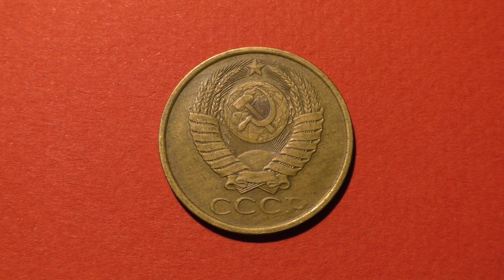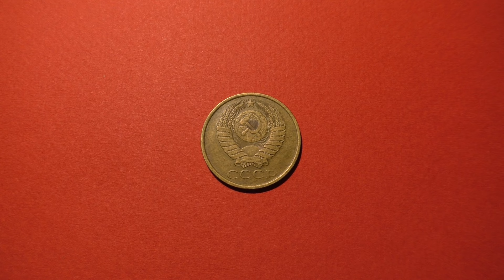Coin USSR. 5 kopecks. 1990